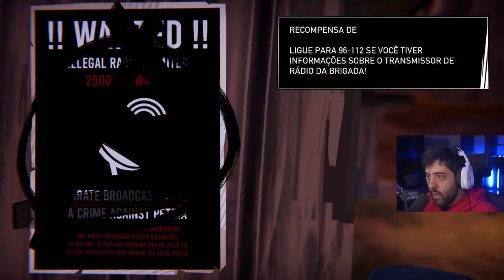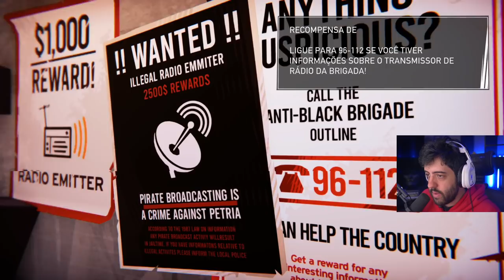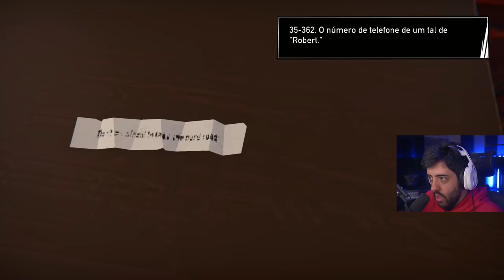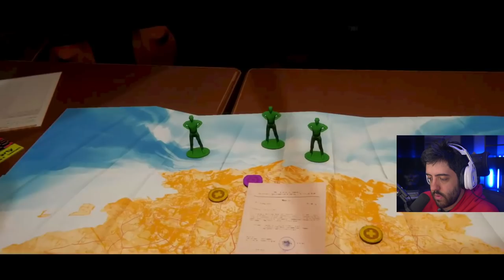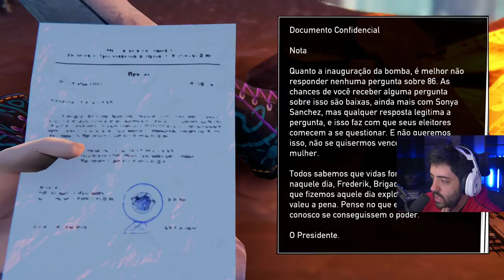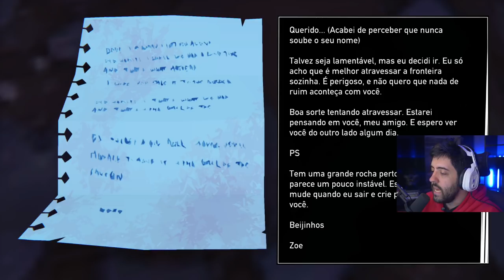ROAD 96 O FIM DA ZOE